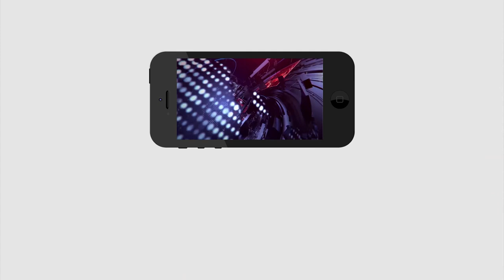పాలిచ్చే ఆవుని వదిలేసి...తన్నే దున్నని తెచుకున్నారా..? | Ambati Rambabu counter on chandrababu